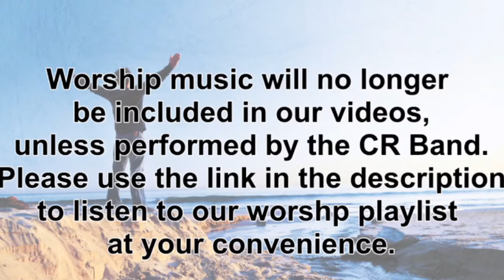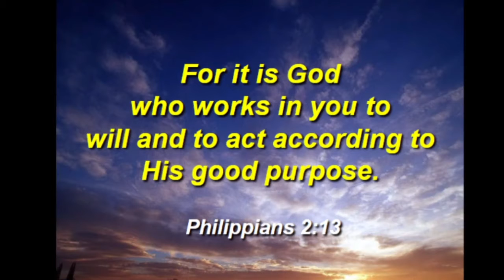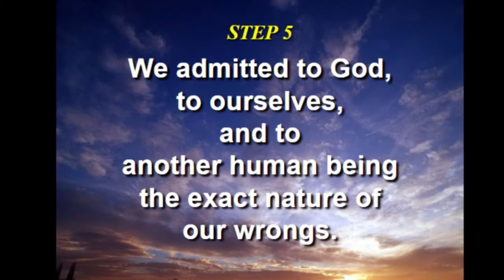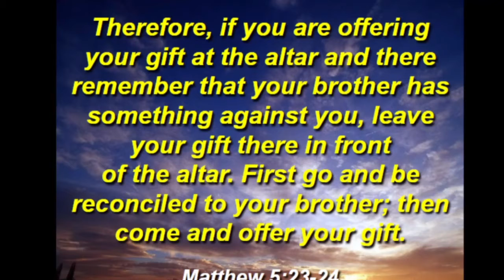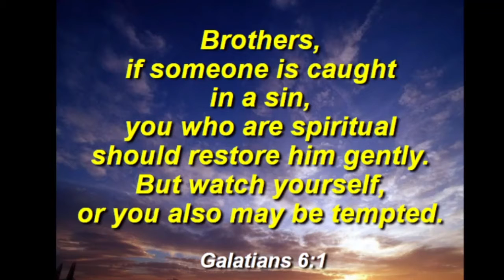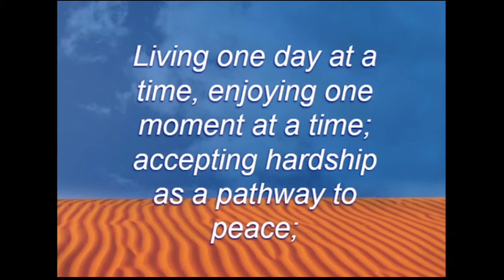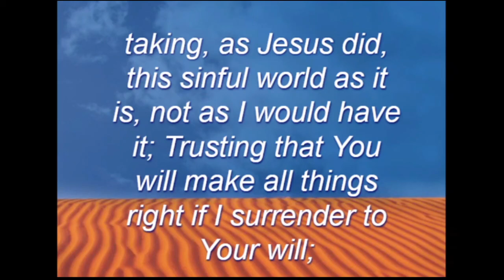2021 02 16 QLBC CR Meeting